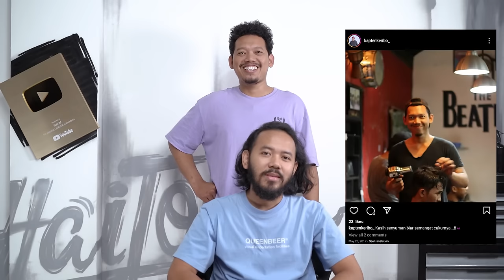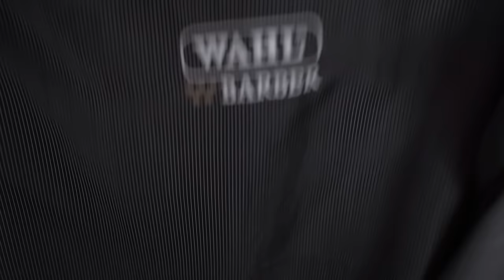NYESEL! Nyobain Cukur Comma Hair Dan Pijat Kepala Di SALON Sendiri...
Mau cukur di Haijoel Mens Salon? Cek instagramnya